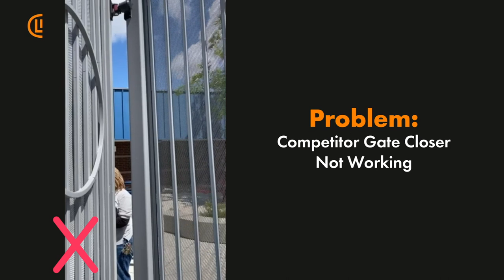Replacing a FAILED Gate Closer with Locinox Mammoth Gate Closer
When a competitor’s gate closer fails to operate, the MAMMOTH Gate Closer and Hinge-in-one comes to the rescue to securely operate and keep the gate closed.